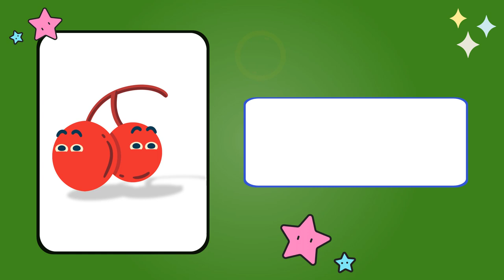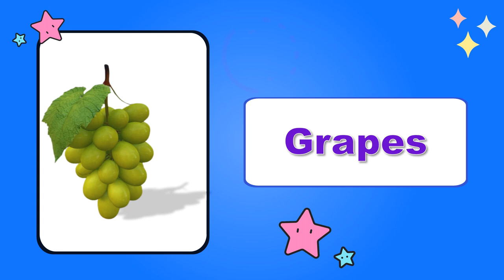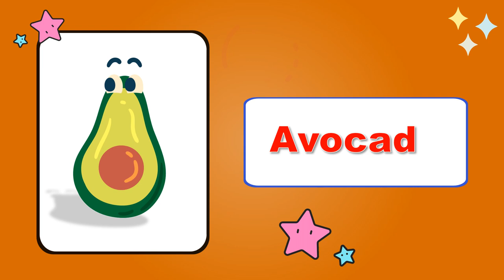Fruits Name | Learn Fruits Name in English | Non Copyright Video | Free Video | Pre School Learning.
You can use the music/video for your project or commercial purposes even don’t ask for any permission.

You can use this music/video for personal, commercial use without copyright. No authority is needed for this.

*No credits requirement in your video description.
*You can use the music for your own musical work.
*You wish to use the audio/music on any kind of commercial project.